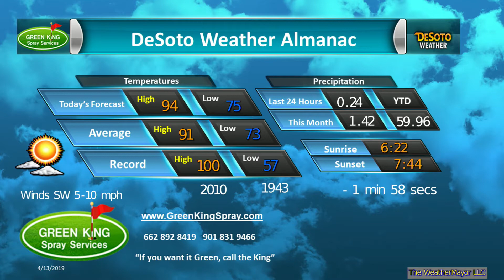Green King Spray Aug 19 2019